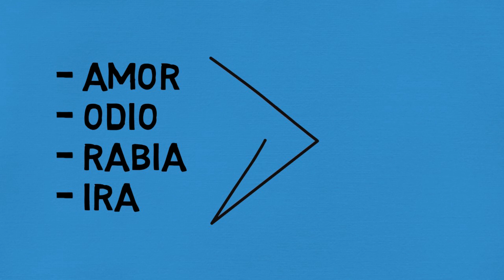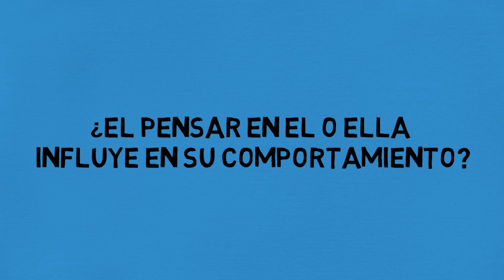Que SIGNIFICA PENSAR mucho en una PERSONA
Que pasa cuando pensamos mucho en una persona.
¿Por qué pienso mucho en una persona? ¿Qué significa? pensar constantemente en otra persona es una de las características típicas del enamoramiento. ¿entonces, pensar mucho en alguien es amor? puede ser, aunque lo más probable es enamoramiento y también puede ser que pienses mucho en alguien porque ha despertado en ti alguna otra emoción intensa como la rabia, la ira o el odio...
Ósea que el que constantemente alguien este dentro de nuestros pensamientos se da porque te provoca emociones fuertes.